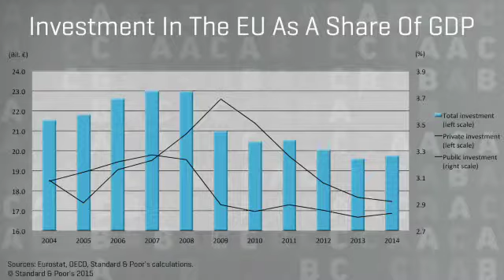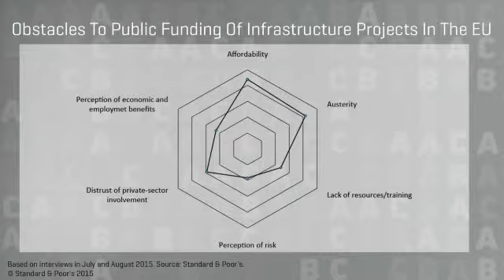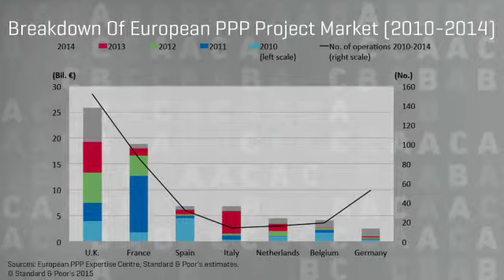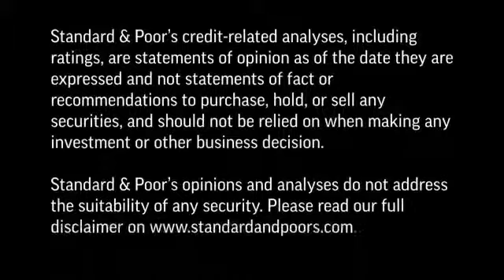Bridging the EU Infrastructure Funding Deficit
EU Infrastructure suffers from a persistent public-sector funding deficit, despite a private financing surplus. This CMTV shows how investment decreases as overall government debt and private-sector credit increases with affordability and austerity key investment obstacles.  Public-private partnerships will be key to bridging the funding gap.